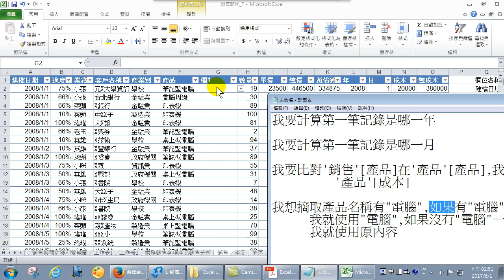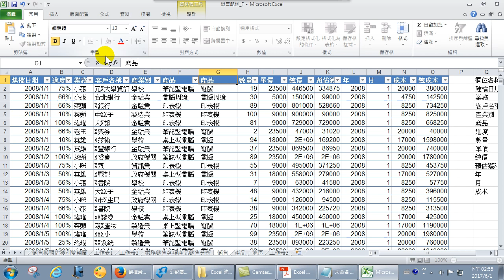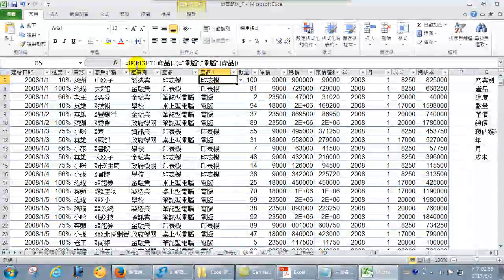30.如何用IF函數判斷產品品稱來新增欄位 (Excel 2010 進階)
看似平凡無奇的EXCEL，卻擁有您無法想像的能力，等著你去取得。透過幾個簡單的指令，複雜繁瑣的資料，讓你輕輕鬆鬆洞悉資料的內容。本課程將介紹常用的方程式、統計分析、排序、篩選、樞紐分析、圖表呈現、雙軸圖、人口圖，還有趨勢線與預測，保證讓你脫胎換骨，成為EXCEL達人。